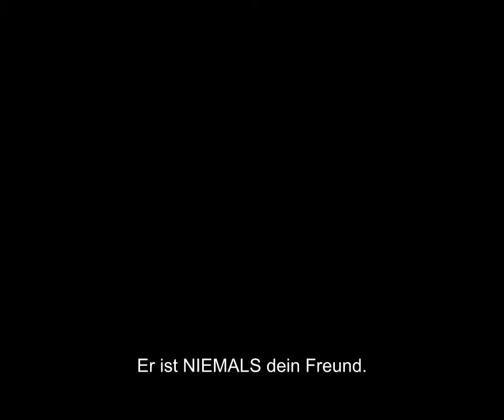Dead by Daylight Zusammenfassung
Hiermit hab ich einfach mal unsere Aktionen zusammen geschnitten.

Have Fun